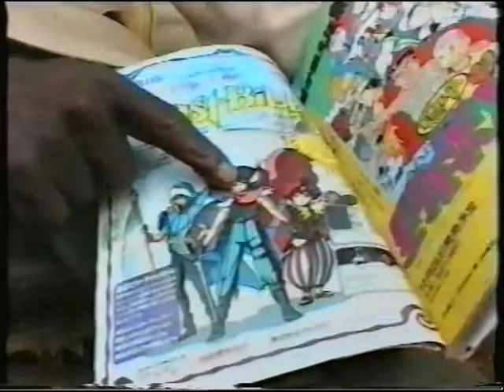Project Shift : CULTURAL BRIDGING TOURS '91-96 SA part 2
Project Shift BRIDGING THE GAP (part 2) Cultural Tours and Community Development project 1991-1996 Mala District, old Gazankulu (now Mphumalanga and Limpopo Provinces, South Africa). Initiated by Richard Kruger and Nikodemis van Rensburg. Documentary by Miki Redelinghuys for Collage, SABC TV. 1994